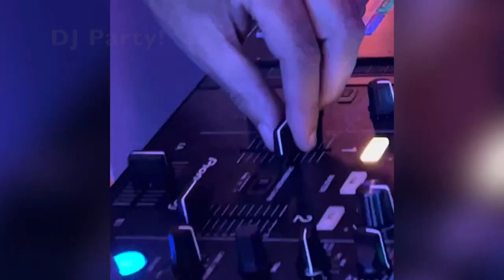Emac Music Reel 2024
This reel is a compilation of what our company has to offer.
Since 1998 we have provided top-of-the-line live music entertainment to all our clients. Thank you for being so supportive. See you at your next event.